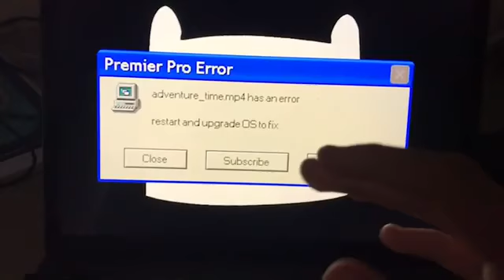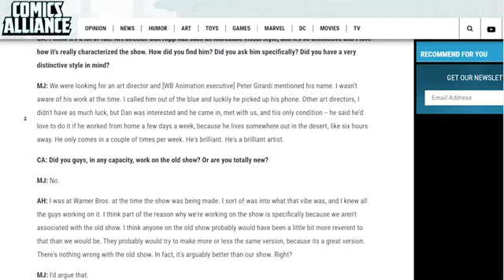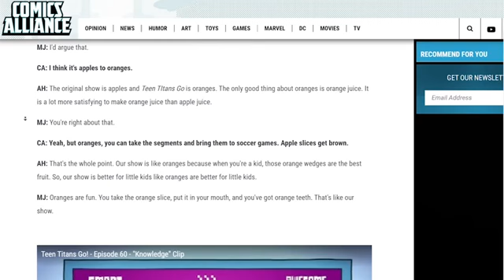The Rise Of Cartoon Network - Adventure Time Part 1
THIS IS A REUPLOAD
Due to some copyright material occurring in the video I have had to use a pix elated feature which i'm sure many of you would've noticed.